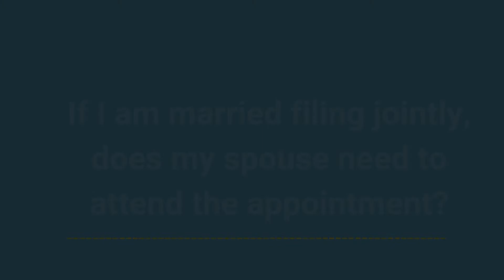RUW Tax Season Q&A | If I am married filing jointly, does my spouse need to attend the appointment?